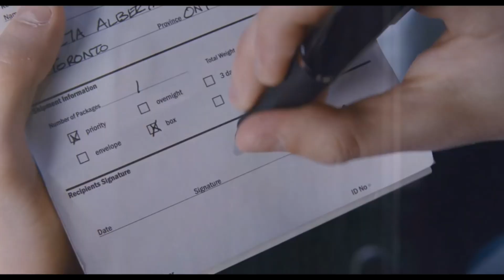Scott Pilgrim vs The World: Complete Edition ¿Vale la PENA? | Es De Gamers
El día de hoy, EsDeGamers les trae una reseña del relanzamiento por el 10th aniversario de Scott Pilgrim vs The World: The game Complete Edition. Un beat 'em up de Ubisoft que trae mucha acción y personalidad así que es hora de ver si, después de 10 años, Vale la pena.